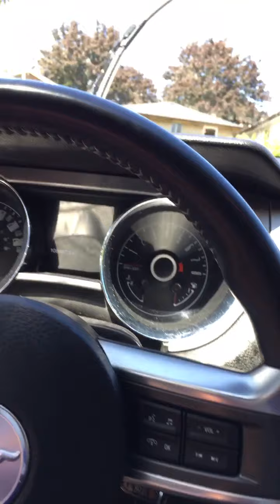Hi Guys I’m Washing My Car 🚗!!! Ford Mustang !!! I Call It My Baby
You Guys Out There Like Cars